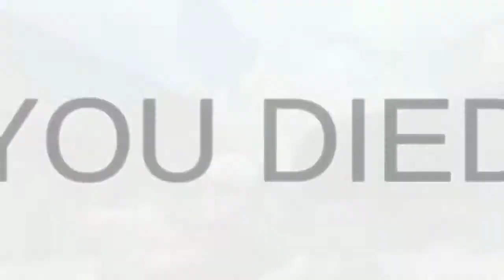TRUCK DRIVING CITY CRUSH VIDEO 1 3D GAMES 2020